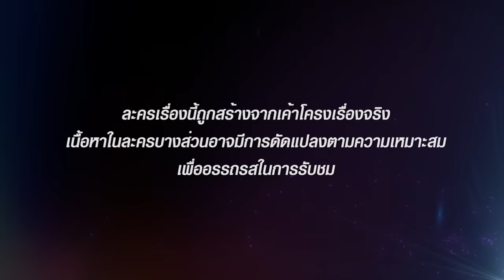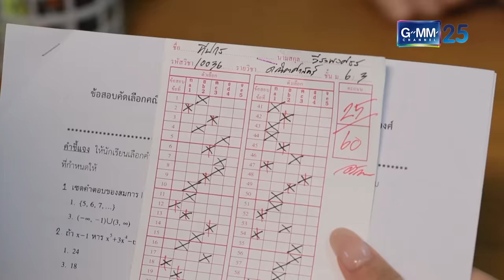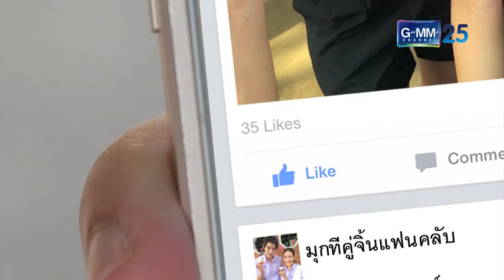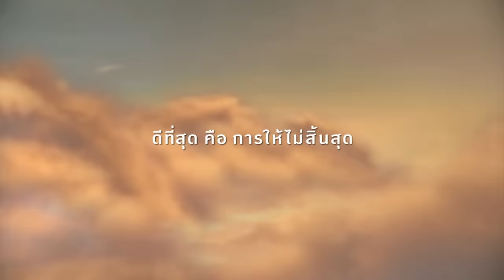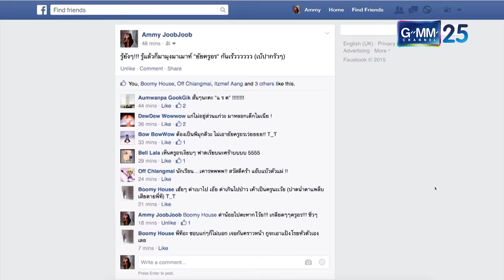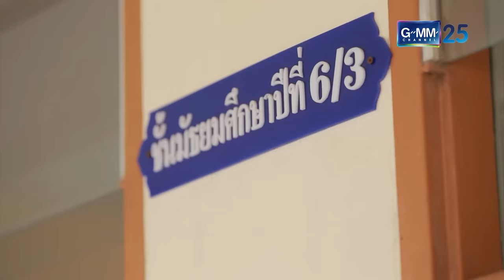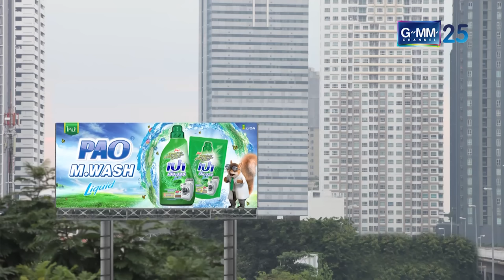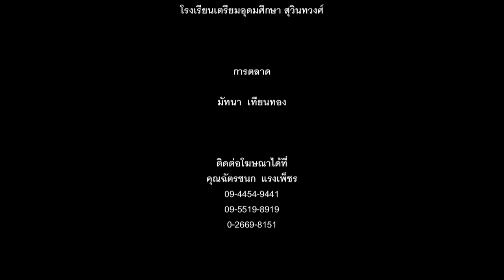Club Friday The Series 5 ตอน ความลับของห้อง ม.6/3 [EP.4/4]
นำแสดงโดย  ต่อ ธนภพ , รถเมล์ คะนึงนิจ

ออกอากาศ ทุกวันเสาร์ เวลา 20.00 น. เริ่ม 7 มีนาคมนี้ ทางช่อง GMM25